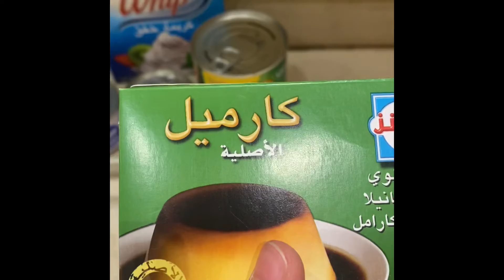How to make Sweet Arabic